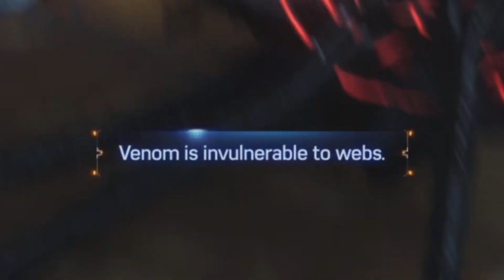Marvel's Spider-Man 2: New York's Arach-Attack